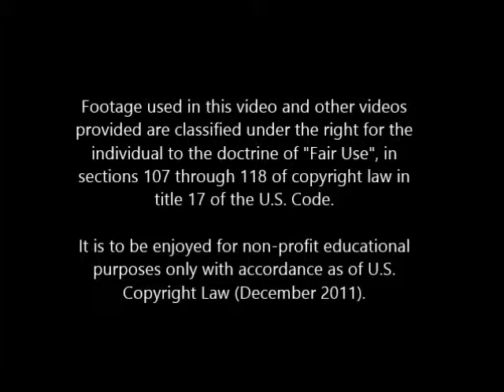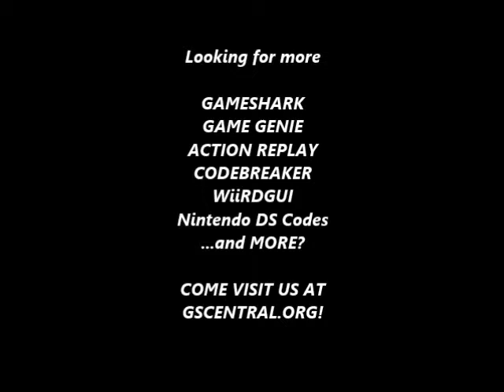GSCentral - Super Mario Bros (NES) - Background Modifier (01 - Cloudy) (PAR)